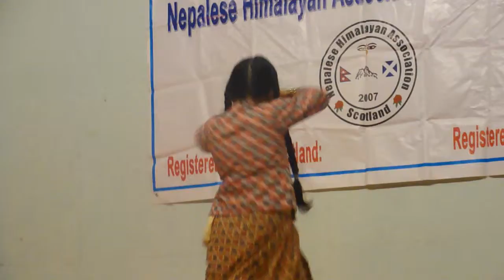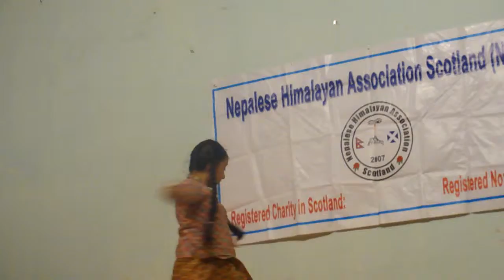Sanoja Dance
Sanoja dances in the New Year Program 2071